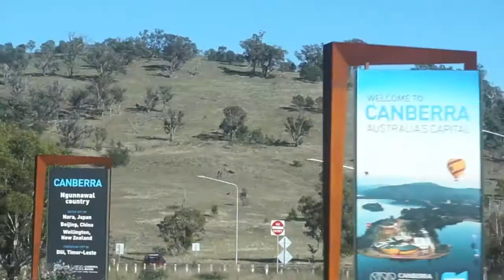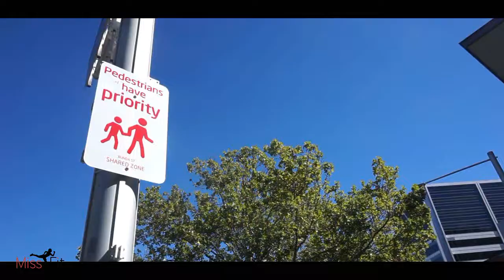Australia 2017, Camping On Easter weekend, Ep 11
On the way to the Snowy Mountains! Our cold but awesome Easter weekend :)
Myprotein supplements: goo.gl/J7yF14
Books: ,, Lieknesnė, gražesnė, laimingesnė aš'' , ,, Už stiklo durų''